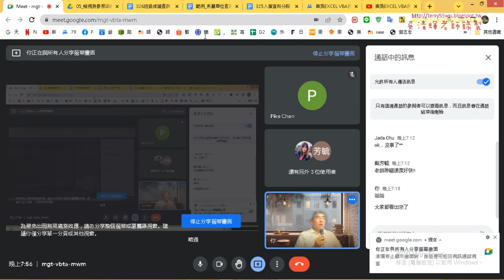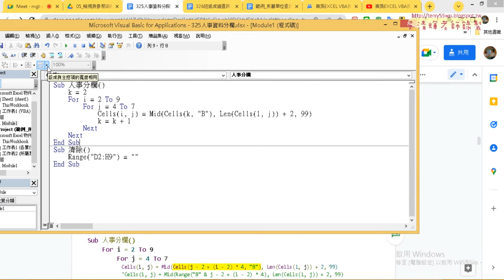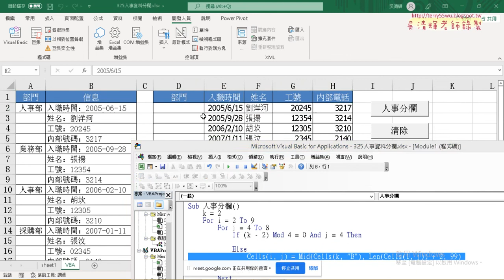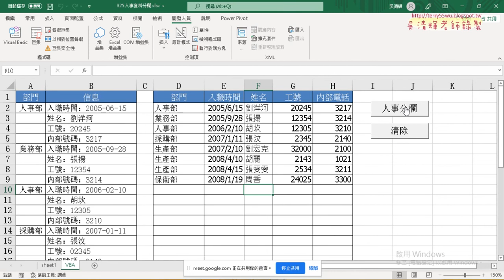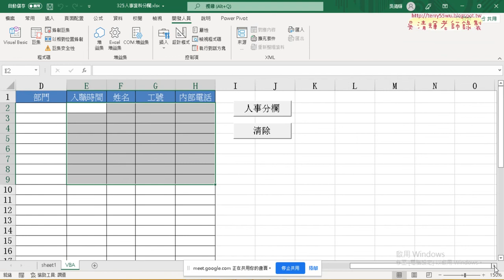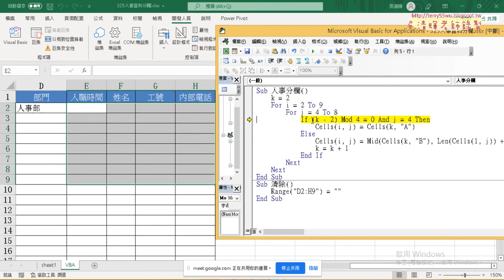04 取出部門與VBA增加邏輯判斷